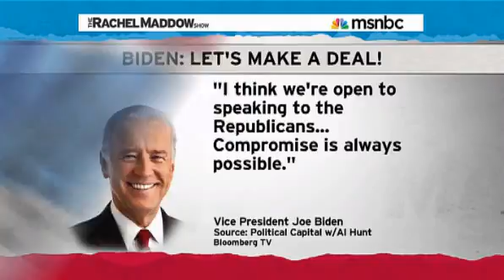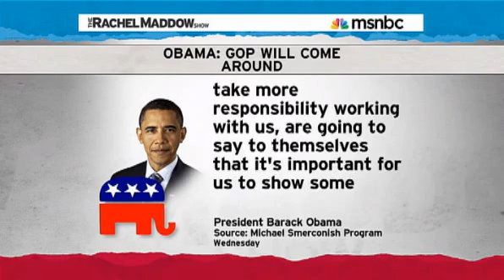Rachel Maddow- Republicans show no interest in working with Democrats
NOW EVERY CENT.  EVERY SECOND.